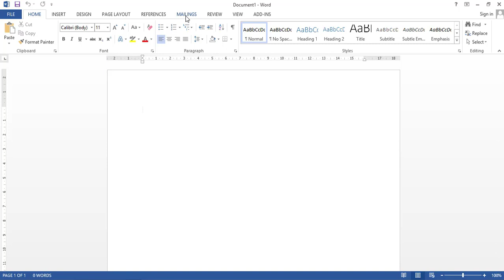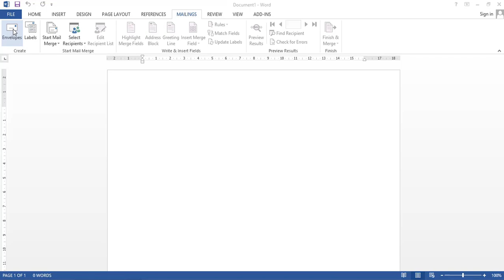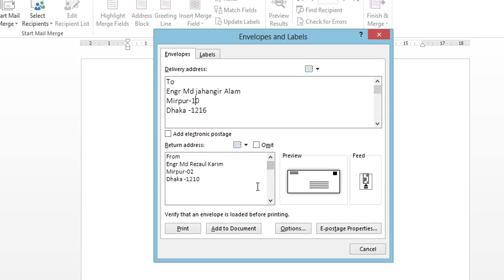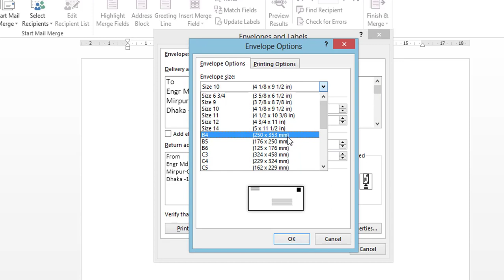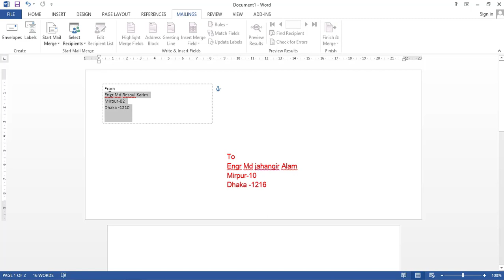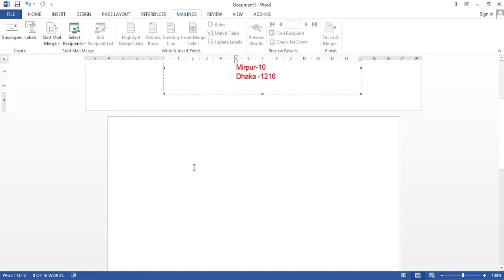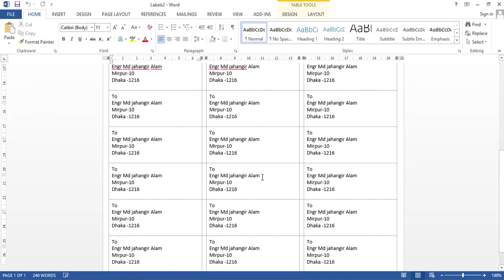Microsoft Word 2013 Bangla Tutorial । Mailing । Creates [part 24]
বিষয় : Microsoft  Word 2013 Bangla Tutorial ।  Mailing । Creates [part 24]

ইন্সট্রাক্টর : মোঃ রেজাউল করিম সবুজ
        (বি.এসসি ইন টেক্সটাইল ইঞ্জিনিয়ারিং, ডুয়েট)